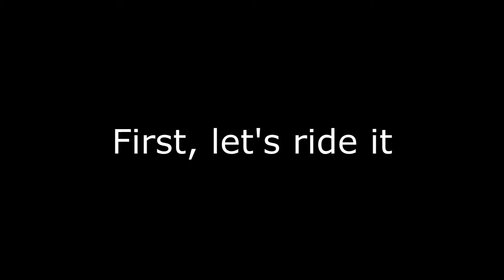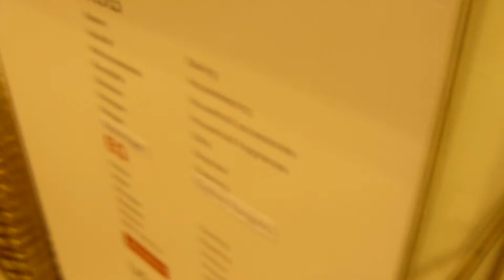bad elevator chimes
Intro Song Insan3lik3 and Blue Satetelite LEVEL UP